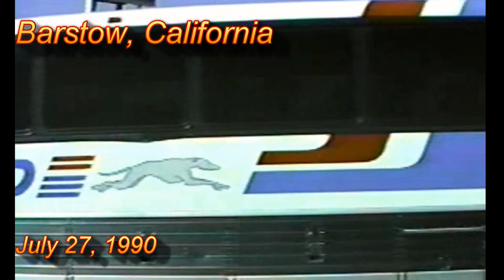Santa Fe, Union Pacific, Amtrak Desert Wind-Barstow & Vegas, Summer 1990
Part of a cross country Amtrak trip in the summer of 1990. Views of Barstow, California (Santa Fe country) including the Harvey House, Union Pacific in Las Vegas, and Amtrak's Desert Wind arriving at the Union Plaza Hotel aka the Amtrak station. Amtrak 254 (F40PH) is in Phase III colors.